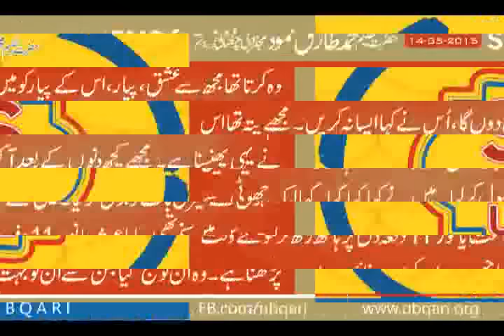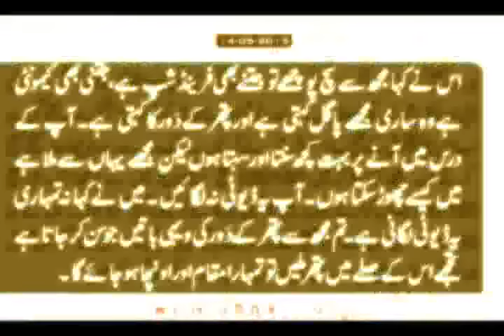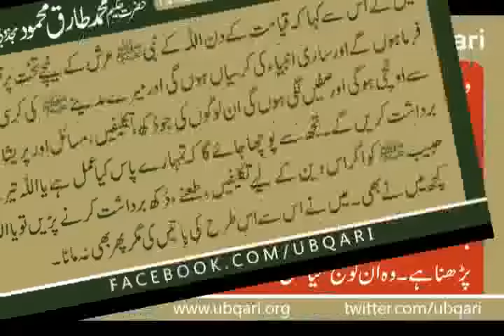SMS for UBQARI Hakeem Tariq Mehmood Ubqari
ایس ایم ایس
میں نے ایک بندے سے پوچھا روز کتنے مسیج کرتے ہو۔ مجھے کہنا لگاکہ میں 100/150مسیج کرتاہوں، میں نے پوچھا ایک ہی مسیج 100/150بندوں کوکرتے ہوں کہنے لگا نہیں ہربندے کو علیحدہ مسیج کرتا ہوں۔ میں نے کہا 100/150مسیج میں سے 20مسیج مجھے دے دے باقی تیری مرضی۔ اور ان 20مسیج میں مخلوق خدا کی خیرخواہی چاہنی ہے، جو درس میں سن کرجاتا ہے فائدے کی وہ لوگوں کو بتادیا کر۔
اس نے کہا مجھ سے سچ پوچھے تو جتنے بھی فرینڈشپ ہے، جتنی بھی کیمونٹی ہے وہ ساری مجھے پاگل کہتی ہے اورپتھرکے دَورکا کہتی ہے۔ آپ کے درس میں آنے پربہت کچھ سنتا اورسہتا ہوں لیکن مجھے یہاں سے ملا ہے میں کیسے چھوڑ سکتا ہوں۔ آپ یہ ڈیوٹی نہ لگائیں ۔ میں نے کہا نہ تمہاری یہ ڈیوٹی لگانی ہے۔ تم مجھ سے پتھرکے دَورکی ویہی باتیں جو سن کرجاتا ہے تجھے اس کے صلے میں پتھر ملیں توتمہارا مقام اوراونچاہوجائے گا۔
میں نے اس سے کہا کہ قیامت کے دن اللہ کے نبی ﷺ عرش کے نیچے تخت پر تشریف فرما ہوں گے اورساری انبیاء کی کرسیاں ہوں گی اورمیرے مدینے ﷺ کی کرسی سب سے اونچی ہو گی اورصفیں لگی ہوں گی ان لوگوں کی جو دُکھ ، تکلیفیں ، مسائل اورپریشانیاں برداشت کریں گے۔ تجھ سے پوچھا جائے گا کہ تمہارے پاس کیاعمل ہے یااللہ تیرے حبیب ﷺ کو اگراس دین کے لیے تکلیفیں ،طعنے ،دُکھ برداشت کرنے پڑیں تویااللہ کچھ میں نے بھی۔ میں نے اس سے اس طرح کی باتیں کی مگرپھربھی نہ مانا۔